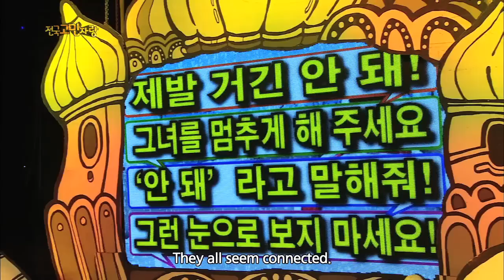Hello Counselor - B1A4, Dal Shabet! (2014.02.10)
Two idol teams have a comeback in 2014 as more mature idols. Baro and Jinyoung of B1A4 and Subin and Woohee of Dal Shabet listen to national concerns. 'No More' became the new winner last week. Will it win again?